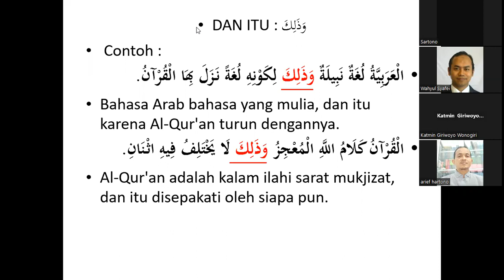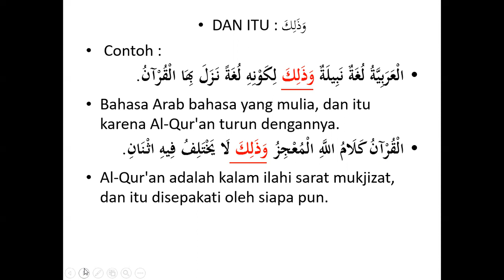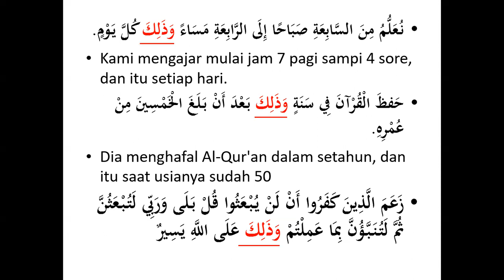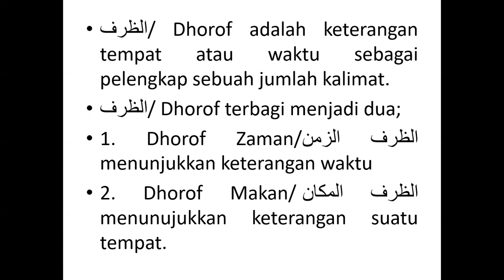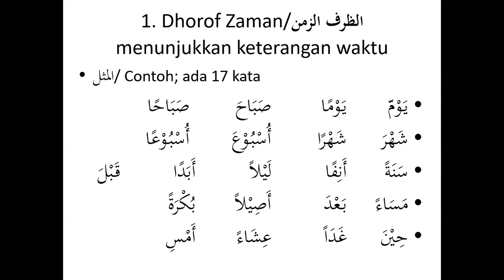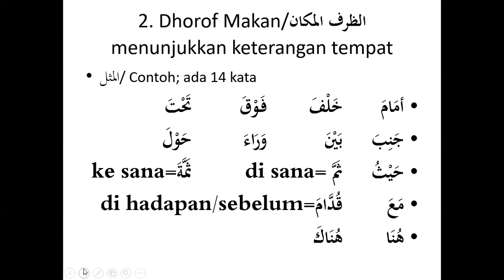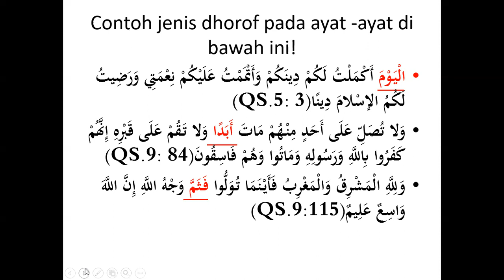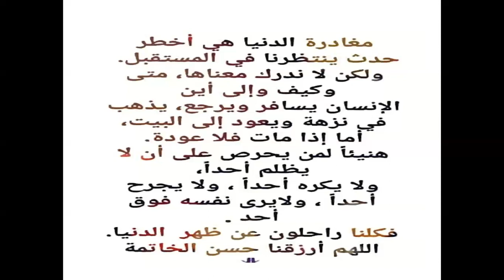الْظَّرْفُ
Keterangan Tempat & Waktu